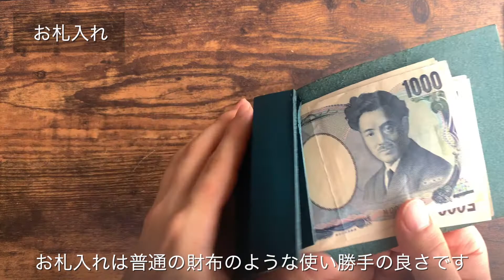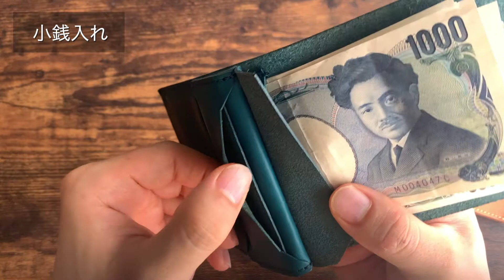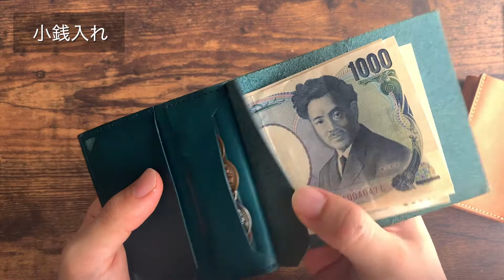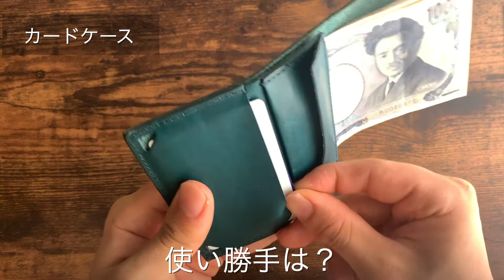【エムピウ】piastra(ピアストラ)とstraccio(ストラッチョ) ミニマリストの財布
今回はm+(エムピウ)　piastra(ピアストラ)をメインにstraccio(ストラッチョ)と比較しながら使用方法などをご説明します。
サイズ感や革の質感など参考にしていただければと思います。

✳︎一部リンクにはアフェリエイト広告が含まれています。

▽ピアストラ
【楽天】
【アマゾン】

▽コードバンクリーム
【楽天】
【アマゾン】

▽デリケートクリーム
【楽天】
【アマゾン】

▽革用防水スプレー
【楽天】
【アマゾン】

▽馬毛ブラシ
【楽天】
【アマゾン】